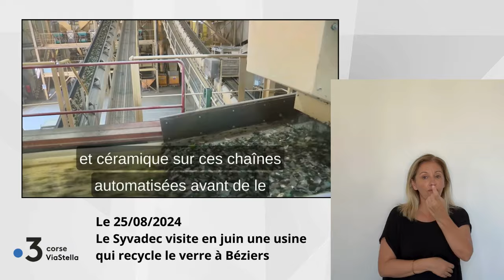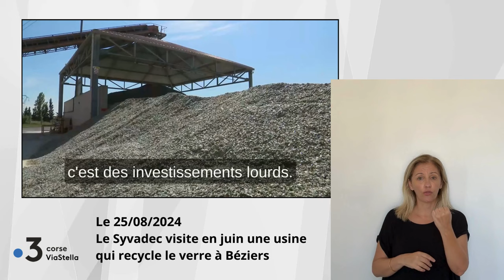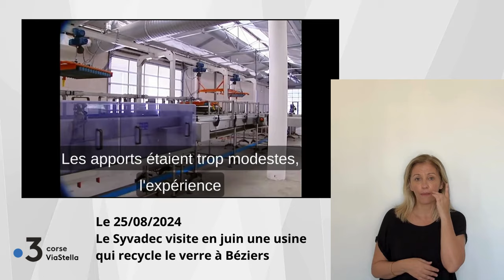25.08.24 Le SYVADEC visite une usine qui recycle le verre à Béziers